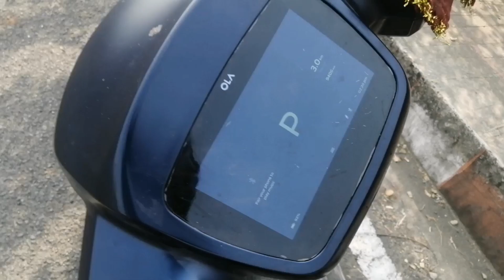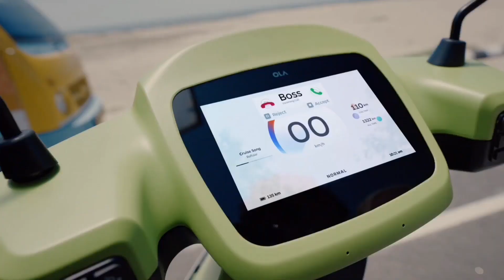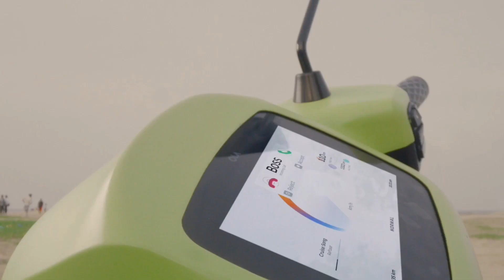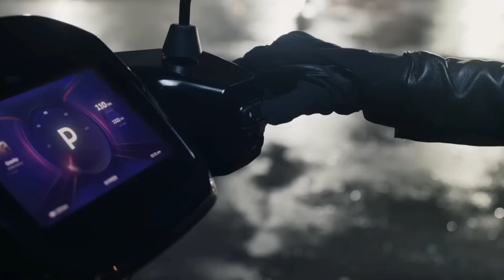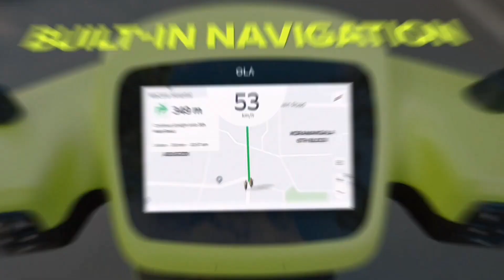Ola Electric scooter Dark Truth ⚡ Don't Buy OLA S1PRO Without Watching This!🤯 //By Rohit Dada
Note - ALL THE CREDIT OF THESE IMAGES GO TO THEIR RESPECTED OWNER